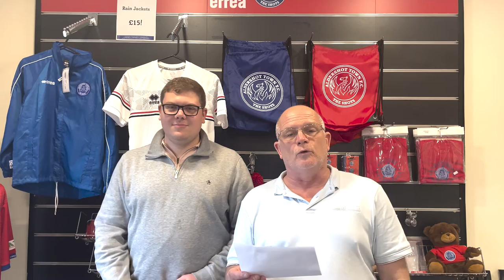IN WITH A SHOT: Week 145 Winners!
Commercial Manager Mark Butler and Club Secretary Matt Wigman are on hand to reveal this week's In With A Shot winners!

For less than the price of a cup of coffee, you could be In With A Shot of winning around £150-£200 each week!